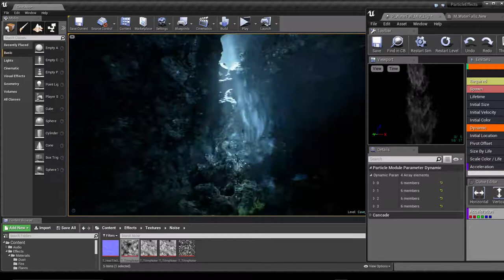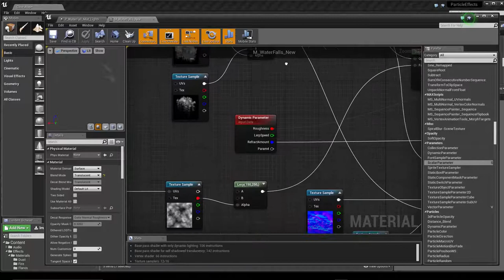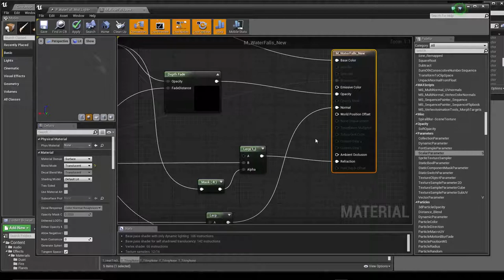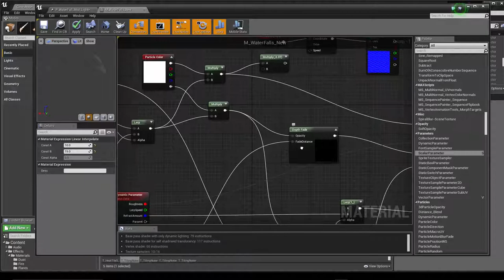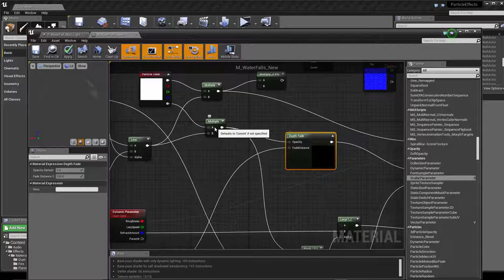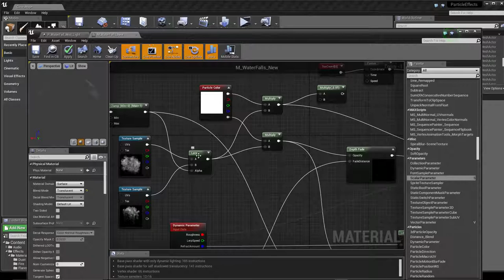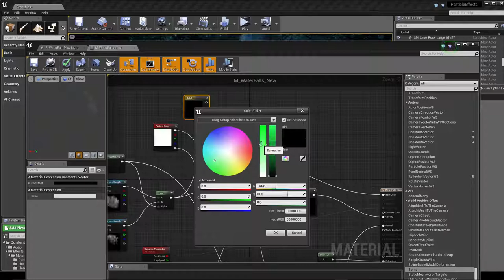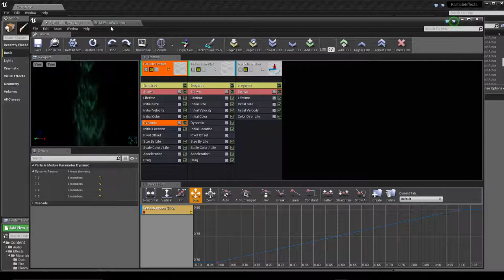Tuto du Jeudi : Unreal Engine 4 - Particules : eau / cascade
Dans ce tuto, ouvrons le moteur de jeu Unreal Engine 4 les possibilités de transparence des particules "sprite" pour réaliser une cascade d'eau 💦 et on va voir que la réalisation du shader est fondamentale et représente 50 à 70 % du visuel final obtenu. Comment travailler à la fois la transparence et l'épaisseur de l'eau dans la cascade ?